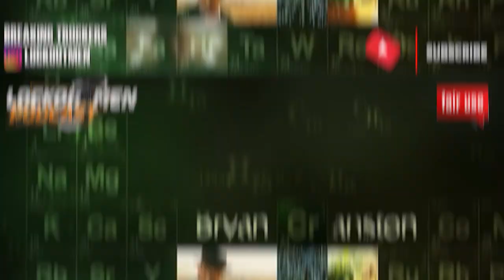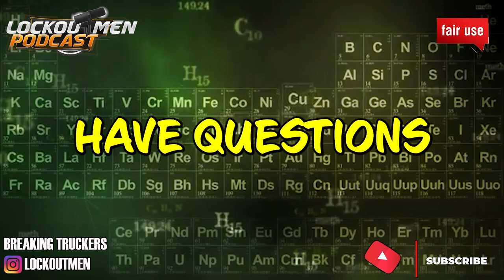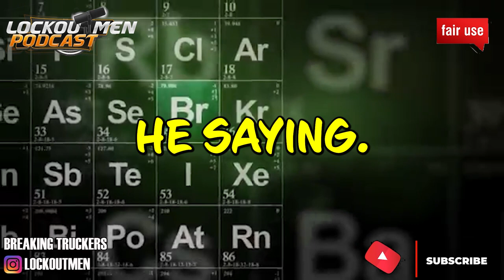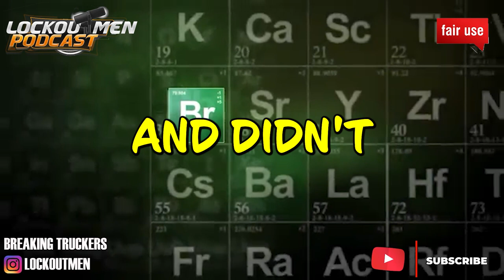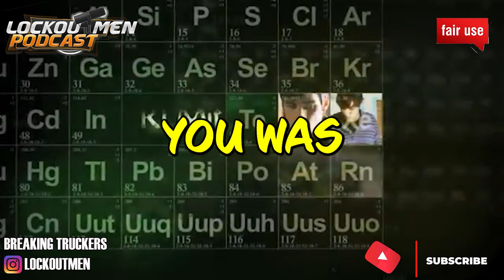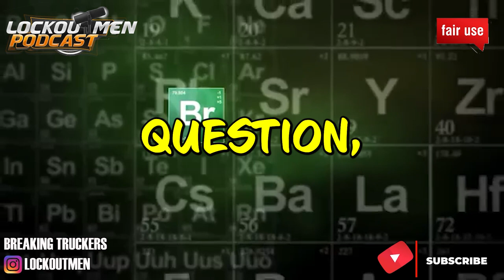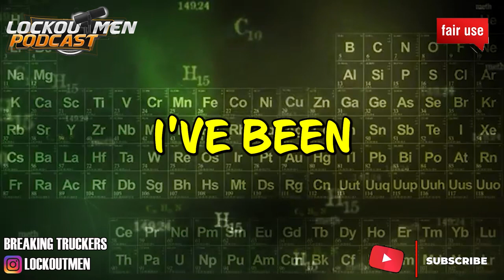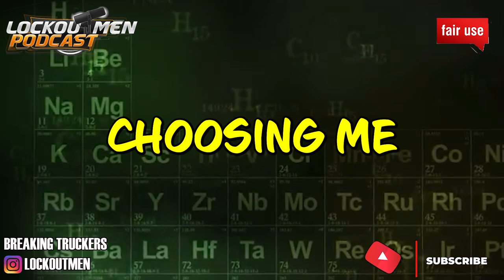Decker Trucking Took They Money Back 😤😳🤬 | The Recruiter Call Channel ☎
In Today’s Episode: Decker Trucking Took They Money Back 😤😳🤬
Video Credit: @shapeworld1517